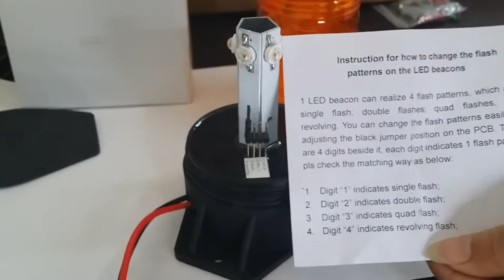Amber LED Beacon light for truck emergency vehicleSLB525